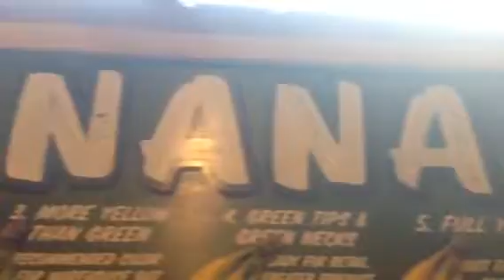Chiquita Banana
Stew Leonard's